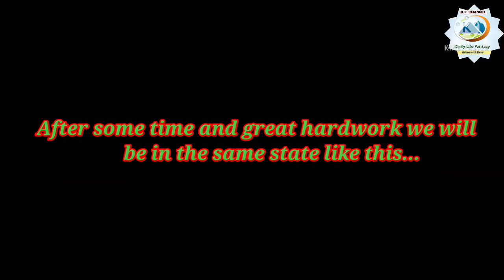Football video || you tube short || CHRISTIANO RONALDO || Goals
To promote the football game in Pakistan and the value of playing football in Pakistan and rest of the world...

 For tourism and picnic related videos in Pakistan and the beauty of the world ,

The viewers who wants to ( Make their own hens cage six to nine portions in a very low price ) must watch the video given below , it should be very informative for them.